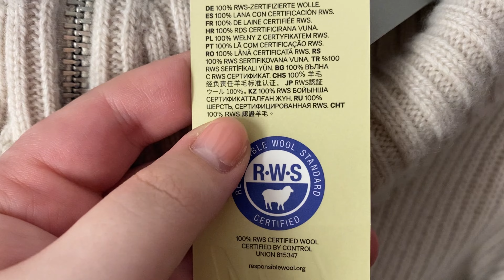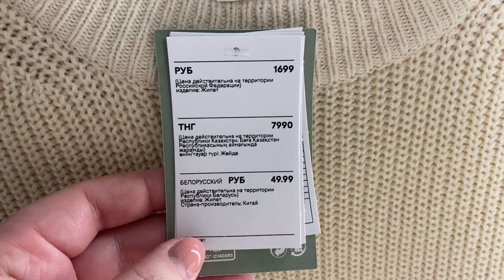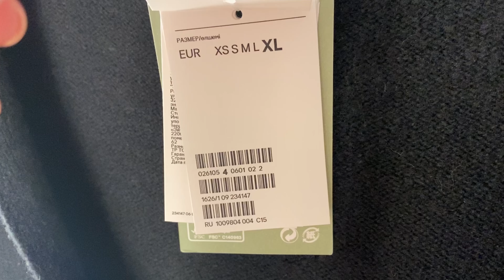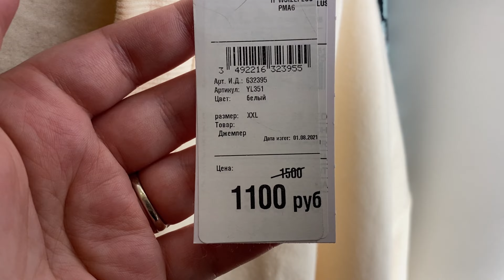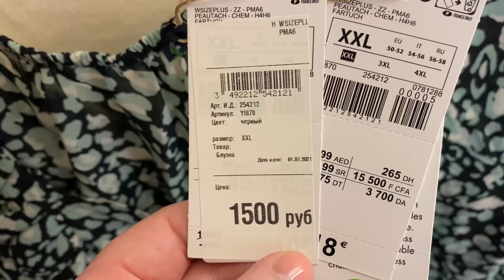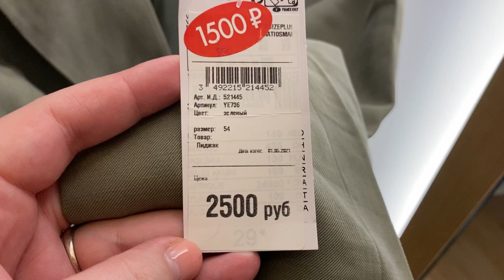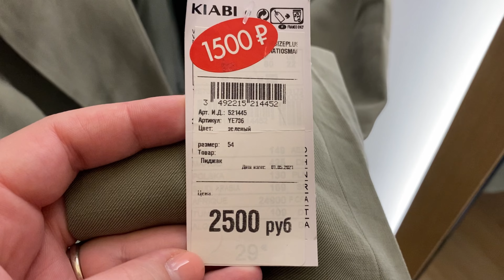Шопинг Plus Size | Мода для полных |H&M ,Kiabi